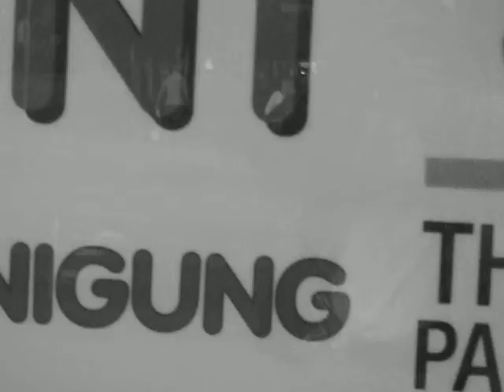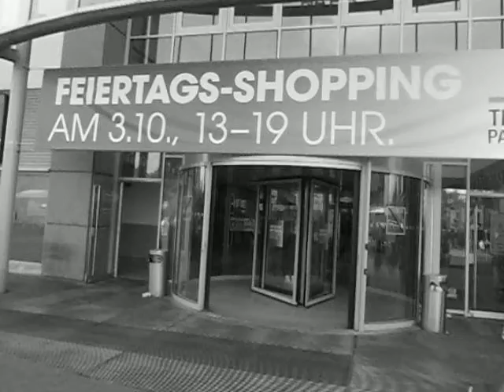Wohnpark New Gotha City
Im Jahre 2057 wird man auf der Titelseite der Print-Ausgaben von und die folgende Kurzgeschichte aus dem Jahre 2014 lesen können

Wer erinnert sich noch?

Nun, sie hatten große Pläne! Sie wollten einen Glitzerpalast zum Ruhme der KONSUM-Gesellschaft erbauen - schöner als den KONSUM-Tempel von

Und so ersannen sie einen listigen Plan. Sie taten so, als ob der KONSUM-Tempel in der historischen Gartenstraße enstehen sollte. Dabei war dies nur ein cleveres strategisches Ablenkungsmanöver um die Preise für die urbanen Brachflächen in astronomische Höhe zu treiben. Tatsächlich hatten "Max & Moritz 2.0" geplant, die Jüdenstraße zu reaktivieren und die KONSUM-Stadt-Kaserne von zum WORLD TRADE CENTER ausbauen zu lassen.

Still und heimlich wurde zunächst aus dem Kaufhaus JOH das historische CONITZER SHOPPING CENTER, welches vorübergehend zu Tarnzwecken im World Wide Web gelistet wurde - der Preis für eine Listung unter der Premium-V.I.P.-Adresse war einfach im Jahre 2014 noch unerschwinglich hoch gewesen.

Das änderte sich mit den Jahren. Mit dem Wachstum von "Arnoldiplatz 10 - die Markthalle" wuchs das Interesse der Händler aus ganz Europa und aus ganz Asien. abschließen. Aber dieser Zug war längst abgefahren. zum Schnäppchenpreis. Der Welt-Handelsmarkt des 22. Jahrhunderts war aufgeteilt unter den 4 Premium-Marken aus New Gotha City

Wie hatte doch einst ein Schnapsfabrikant aus Russland gesagt? Richtig! "Wer zu spät kommt, in die Bar, sieht nur noch Besoffene."

Nun ja, so sind halt die Geschichten, die das Leben schreibt - total aufregend.

Herr Baumann, der Opa von Max & Moritz 2.0